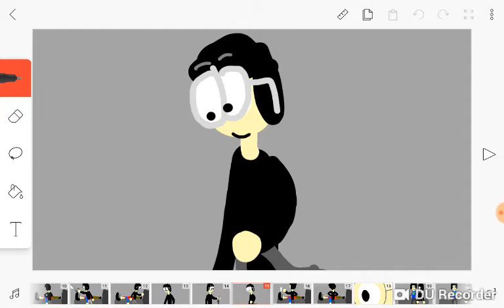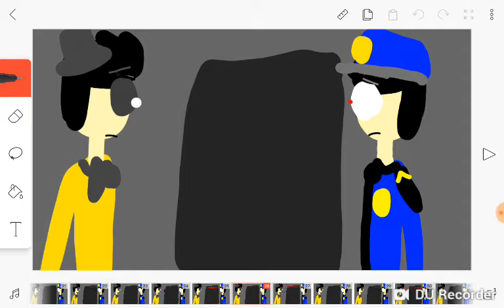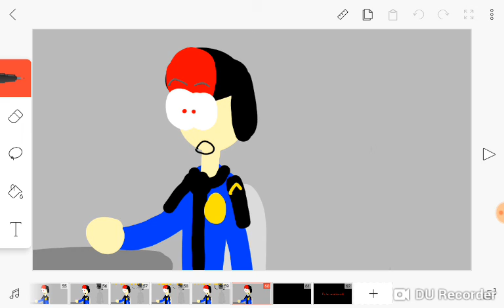Five nights at Kelvinators (Night 5)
Part 5 of Five nights at Kelvinators is Here and this will give you the truth of why

Casting

Victor

Kelvinator pho as Robot,Golden robot and himself as a soul

Vince Johnson (my oc) as Robot

Werewolf danger (Soul)

Allen Baker (My fnaf oc)

Final night is now coming